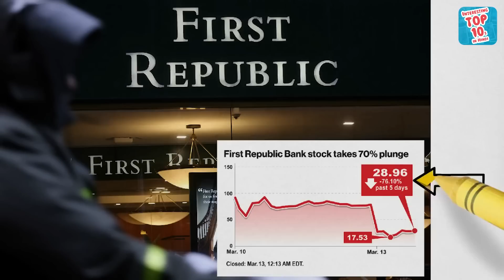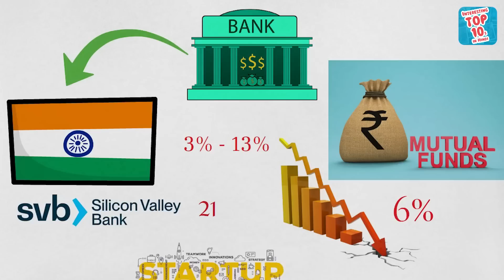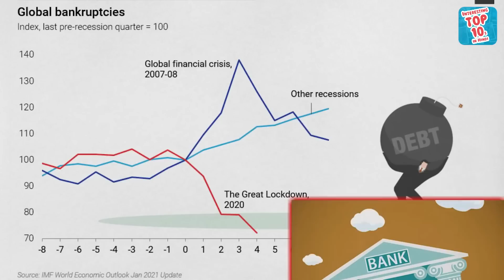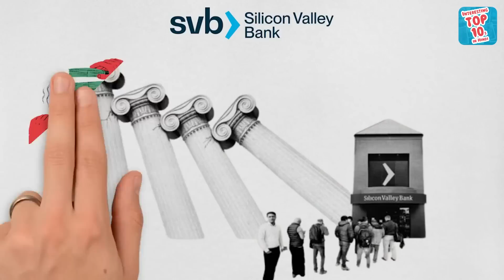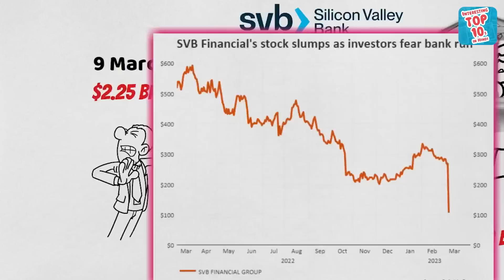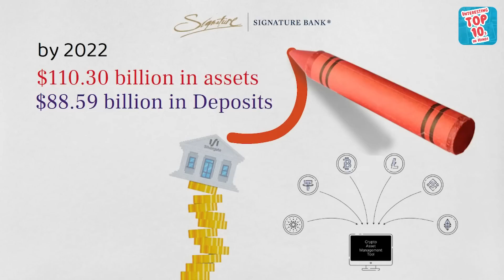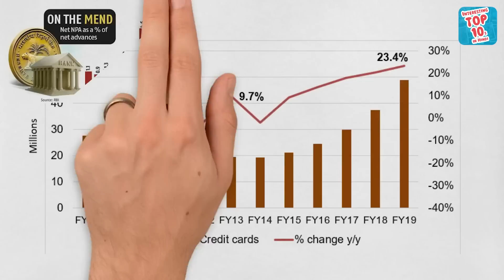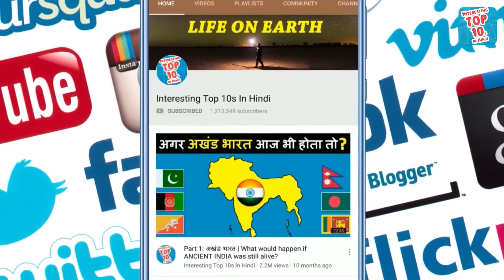Why American Banks are Dying? अमेरिका की बैंक्स दिवालिया क्यों हो रही है?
At present, the crisis of banks in America has started. Because in the last few days, three big banks of America, Silicon Valley Bank, Silver Gate Bank and Signature Bank have sunk. And not only this, recently the shares of America Bank First Republic have also fallen by 70%, which means this bank will also sink very soon. So because of this a huge banking crisis has emerged in America. after this it is estimated that 200 more such banks will sink. Which is a matter of concern not only for America, but for the whole world including America.

Because Silicon Valley Bank is the 16th largest bank in America and seeing its condition, the regulators had issued an order to close this bank. And with this bank, total assets of $ 290 billion and total deposits of $ 175.4 billion have also been seized. And with the collapse of Silicon Valley Bank and Signature Bank, people around the world are reminded of the big banking failures of 2008. Because in the year 2008, due to the sinking of Lehman Brothers Bank of America, America had to face the biggest banking crisis in its history. And this is not only America, but due to this bank crisis, the whole world was in the grip of recession in 2008.

In such a situation, due to the sinking of Silicon Valley Bank and Signature Bank, its effect is visible on the banking systems of the whole world. Also, according to a report in the Wall Street Journal, there is a risk of 200 more such banks sinking in America like the Silicon Valley Bank. Out of which about 10% banks have huge losses, while 10% banks have less capital than Silicon Valley Bank. Because of which alarm bells are ringing on these banks as well.

And due to the condition of banks in America being so bad, the shares of banks all over the world have also fallen from 3% to 13%. Even in India, the shares of banks have fallen by 13%. Not only this, shares of banking mutual funds have also registered a decline of up to 6%. That is, the direct effect of America's banking crisis has started to be seen in India as well. Because 21 Indian startups had accounts in Silicon Valley Bank. Also these banks were also invested in these startups. But due to this banking crisis of America, the whole world had to face the economic recession in 2008. Will the world have to deal with that recession once again? Or will the world have to fight even more this time?

So in today's video, we will know in detail about what is America's Bank Crisis? Why has this bank crisis happened in America? Why did Silicon Valley Bank and Signature Bank fail? Will the situation of this banking crisis affect India as well? And if it does, how much will it cost? You will get to know all that and much more in this video, so stay with us till the end of the video.